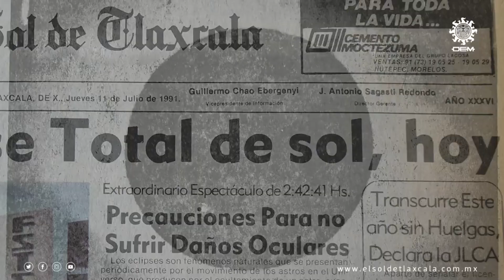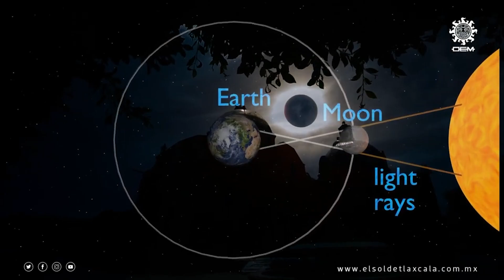MemoriadePapel | Eclipse total de Sol marcó la recta final del siglo XX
La expectativa y el miedo fueron las sensaciones que causó el denominado “espectáculo del siglo XX”, con el eclipse total de Sol registrado el 11 de julio de 1991. 🌗

Meses antes, este fenómeno natural mantuvo el interés de la población, como sucede hoy en día, a propósito del eclipse anular de Sol que tendrá lugar el 14 de octubre de 2023 y cuyo momento cumbre será a las 11 horas con 11 minutos.